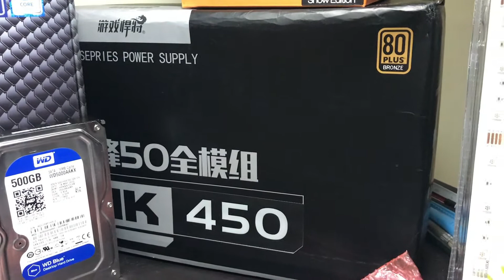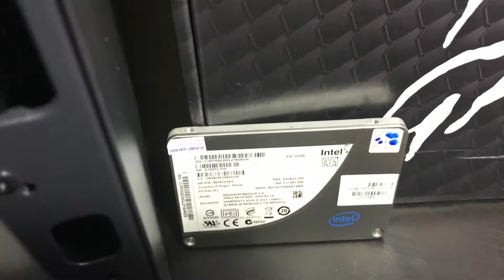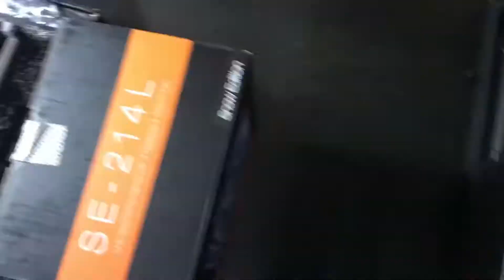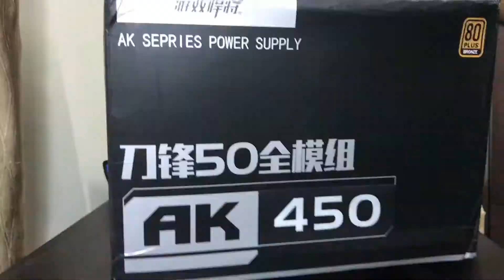BLACK AND WHITE WITH RGB LED PC BUILD